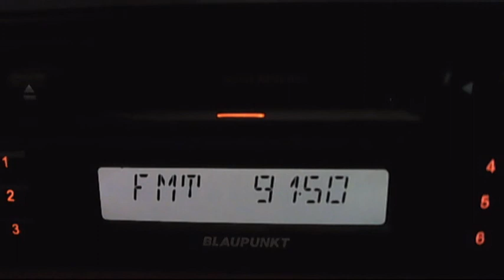FM DX Semerkand radio via sporadic-e 15:26